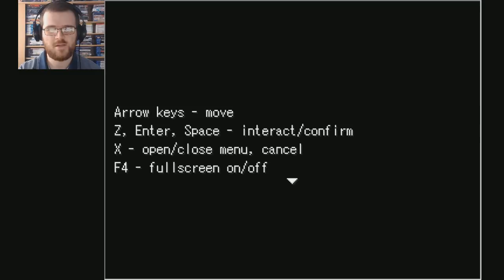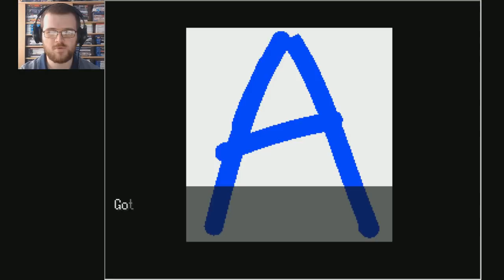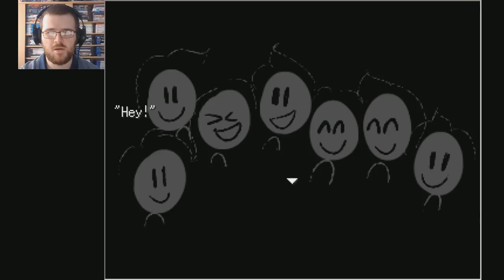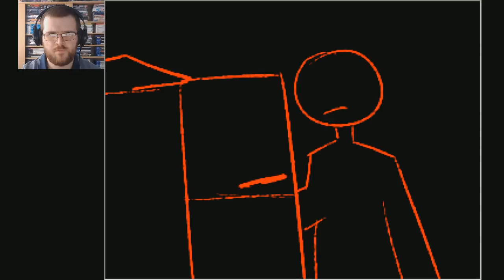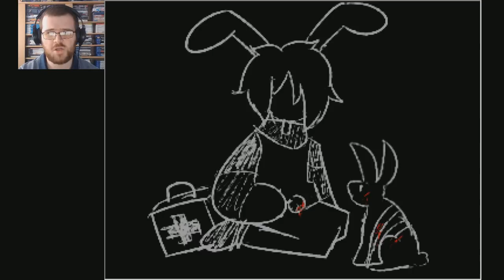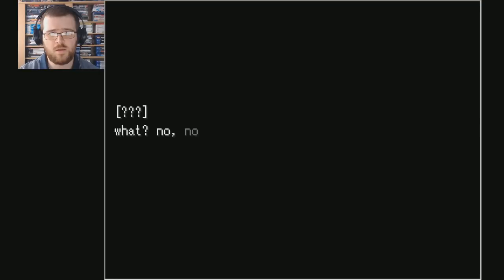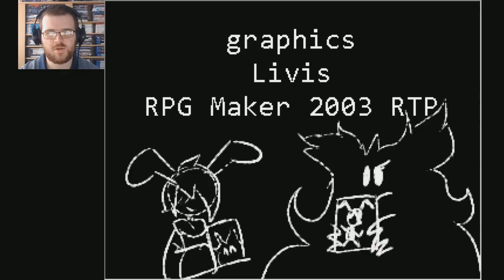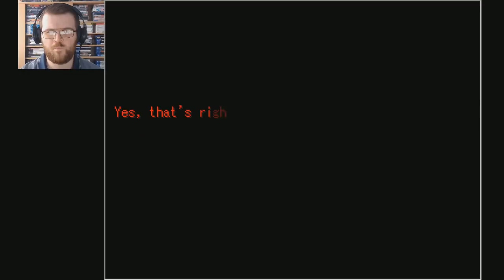BIRTHDAY SACRIFICES | Birthday Kid (RPG Maker Horror) - Full | Flare Let's Play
Welcome to Birthday Kid, a horror-dark-birthday themed game made in RPG Maker 2003 by Livis. This video contains a full playthrough of Birthday Kid from start to finish that follows a kid named Pepper, this child however has made a contract with a demon to revive his only friend. The game contains a lot of sensitive content, including suicide, blood, murder, violence and bullying.

"You're Pepper, the birthday kid! It’s your 12th birthday today and you’re having a party! The cake is nice, but you don’t really like your guests that much… Also, there seems to be something important you’re forgetting… and where the heck are your parents? Birthday Kid is a horror game made in RPG Maker 2003. It's mostly story focused with a few puzzles."